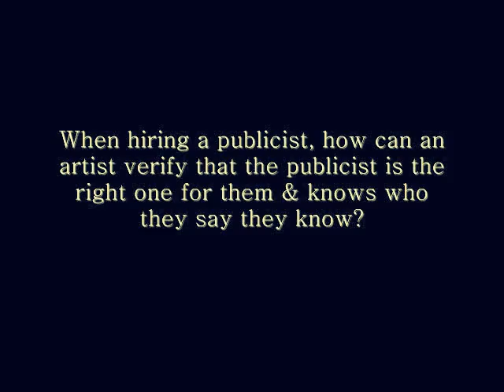Building Momentum with Publicity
Explore the world of PR with Publicity veteran Janet Bozeman, owner of Bozeman Media. Janet shares insight into how an indie artist can increase publicity for themselves and develop relationships with key players that will help to build momentum for your tours and album releases.